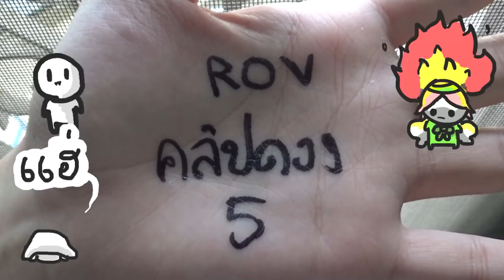ROV นายสุภาพ รวมมิตรคลิปดอง #5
เพลงที่ใช้
- 15 minutes of Google Translate dotto
- darix togni - Digi G'Alessio
- Detective Conan Main Theme - Japanese Army Band
- Epic Music Mix - Drums And Percussion Vol. 1
- Hit That Super Mario (With Vocals) (Snippet) by Eugene The Dream
- Jibbs - Chain Hang Low
- Jump Up, Super Star! Remix- Super Mario Odyssey- The Living Tombstone
- Kevin MacLeodAmazing Plan
- Kevin MacLeodFluffing a Duck
- Piano Pieces for Children Grade 4 No.12 Strauss The Beautiful Blue Danube (P.186) 藍色多瑙河
- Tiny Tim Living in the Sunlight REMIX by Rochen Ray
- แบ่งปันรอยยิ้ม
- Super Mario World - Overworld Theme (GFM Trap Remix)